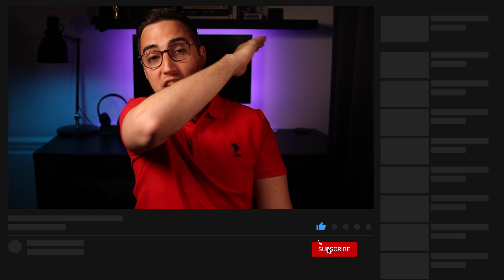5 Things I wish I knew as a beginner UX/UI Designer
In this video, I discuss 5 things I wish I knew as a beginner UX/UI Designer. There are things that, in my opinion, you can avoid, and use the information to gain speed and knowledge, so that's why I wanted to create this video. To help others that are just starting out and need some quick tips on how to get ahead.